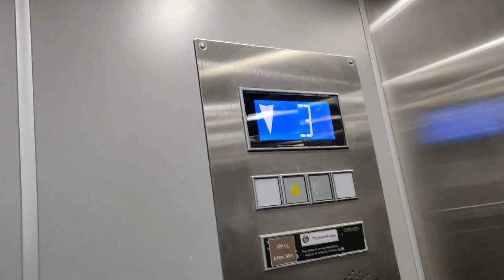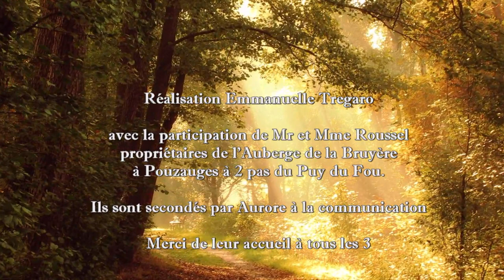Témoignage Auberge de la Bruyère - Pouzauges - formation webmarketing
Témoignage recueilli à l'Auberge de la Bruyère à Pouzauges à 2 pas du Puy du Fou en Vendée (85). La formation a porté sur l'élaboration d'une stratégie de Webmarkeging.

3 astuces informatiques pour moins se prendre la tête

Le guide ultime pour les formateurs en herbe

Je suis Emmanuelle TREGARO, votre formatrice dans le numérique. J'accompagne les entrepreneurs novices en  pratiques informatiques à optimiser leur travail sur ordinateurs, smartphones et tablettes dans leur quotidien professionnel : améliorer et comprendre leur visibilité sur internet et automatiser leurs activités bureautiques (traitement de textes, tableur, diaporamas, mails, internet...)